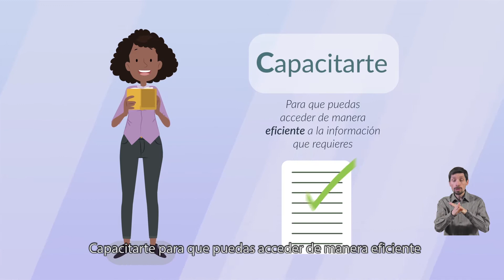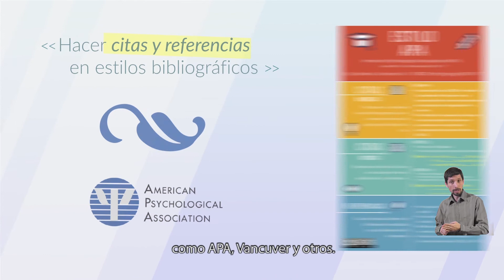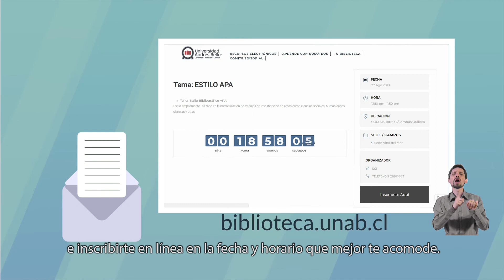Aprende con nosotros: Talleres de Biblioteca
Video explicativo del trabajo que realiza la Unidad Desarrollo de Competencias en Información DCI, explica la importancia de la alfabetización en información e invita a participar de los talleres de capacitación.

Temáticas de los Talleres
• Taller Estructuración de Trabajos de Titulación (Tesis, Memoria y Artículo Científico):
Taller teórico-práctico que reciben académicos y alumnos para reconocer y aplicar las normas y procedimientos a seguir en la estructuración, presentación y publicación de los trabajos de titulación en los programas de pregrado y postgrado.
• Taller EDS (Ebsco Discovery Service):
EDS es un multibuscador que permite consultar en forma simultánea y rápida las fuentes de información en formato electrónico disponibles en la Biblioteca UNAB.
• Taller Estilo Bibliográfico APA:
Estilo ampliamente utilizado en la normalización de trabajos de investigación en áreas cómo ciencias sociales, humanidades, ciencias y otras.
• Taller Estilo Bibliográfico Vancouver:
Manual de estilo ampliamente utilizado en publicaciones del área salud y afines.
• Taller Bases de Datos Específica:
• Taller de Medicina Basada en Evidencia:
Permite dar a conocer las técnicas para la búsqueda de información, filtrado y análisis de la evidencia científica a través de bases de datos en Internet.
• Taller Gestor bibliográfico Citavi y Mendeley
Facilita en un trabajo de investigación, la búsqueda inicial de información, la organización del conocimiento, la planificación de tareas, hasta la creación de la bibliografía.
 • Taller E-Books (Libros Electrónicos):
Tiene por objetivo dar a conocer las plataformas de libros electrónicos disponibles en la Biblioteca Virtual UNAB.

Si eres parte de la UNAB y deseas participar en los talleres puedes encontrar la programación